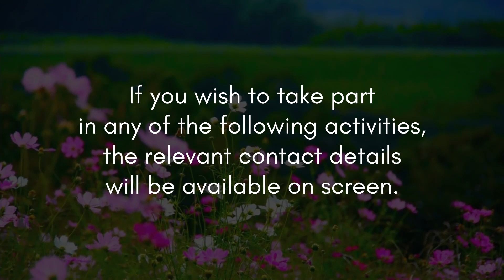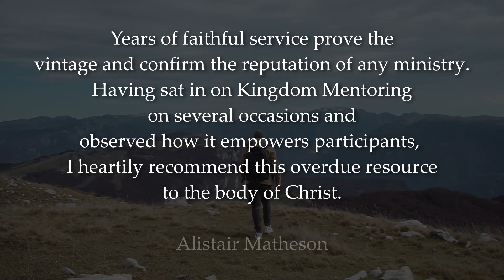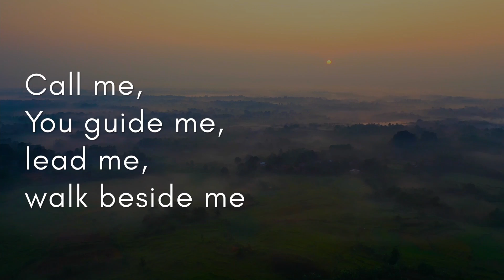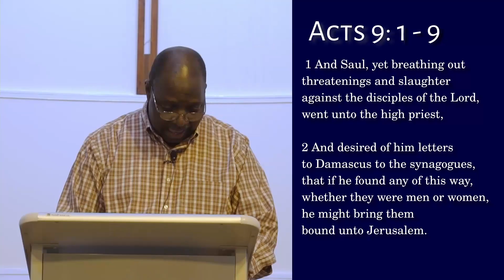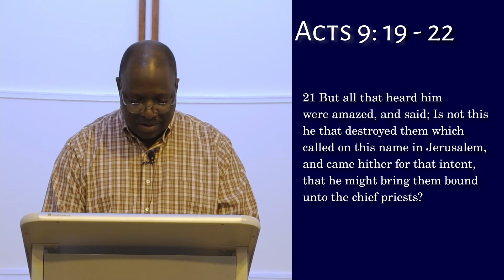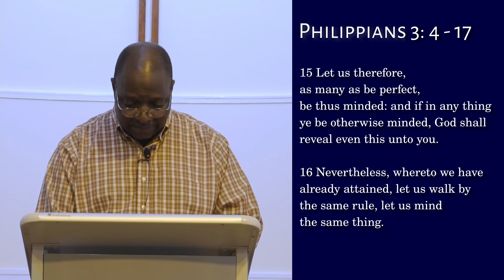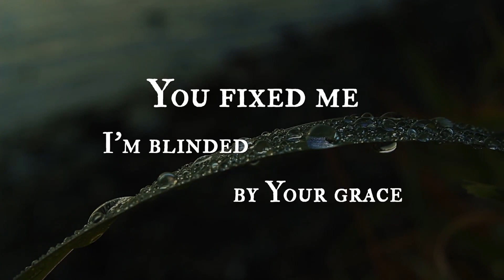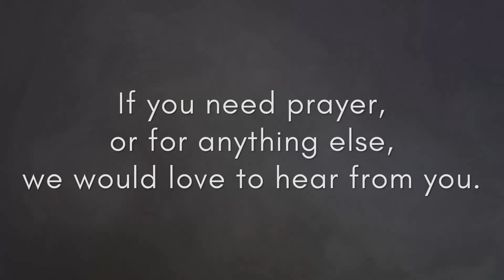15/08/2021 Sunday Service Glasgow City Church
Welcome to Glasgow City Church's Service for 15/08/2021,
We are on the road this week as Pr. Ola Epemolu continues the Encounters with God series with an Encounter on the Road to Damascus